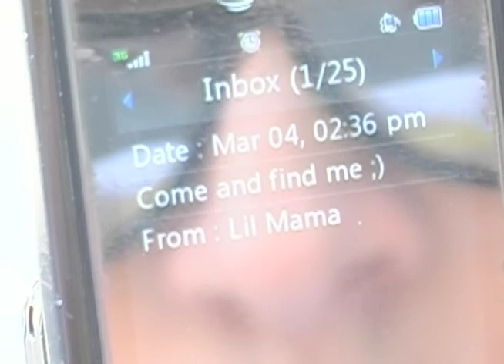STN 2010 Music Video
CPS 360 from the Columbia Area Career Center (Columbia, MO) attended the STN convention in Anaheim, CA this year. Three members of CPS 360 were given four tracks to choose from and given 10 hours to shoot, edit, and produce their own music video to the track. This was entered in the contest.

Song: "Lil Mama Get It" by Lil' Bass and Toto feat. Tay Dizm

Actors (in order of appearance):
Thom Fritz
Landon Fitzpatrick
Jessica Diestel
Brig Clark
Ashtyn McDannold
Brie Kirchoff
Ducks